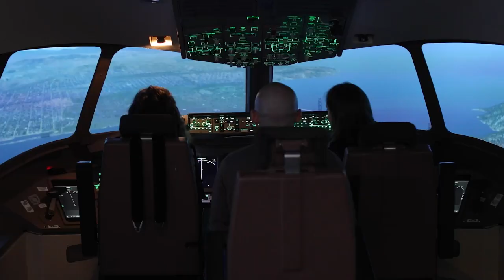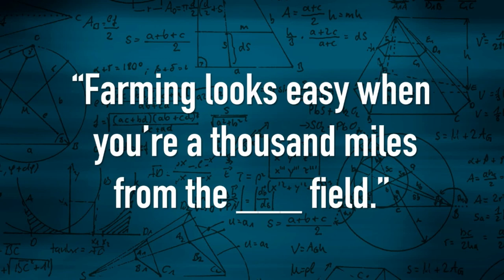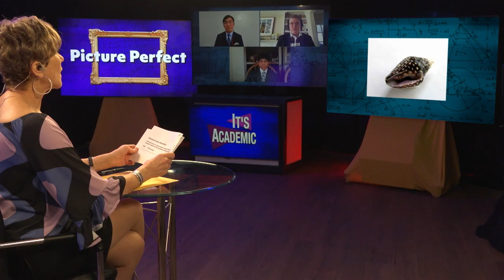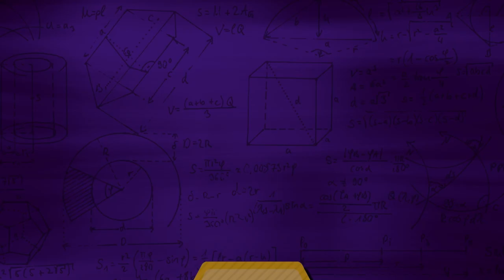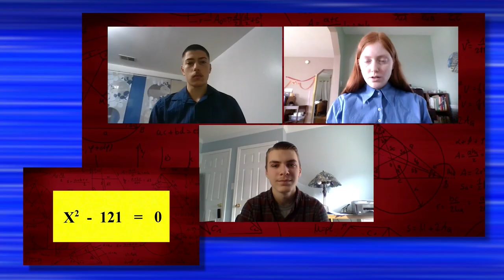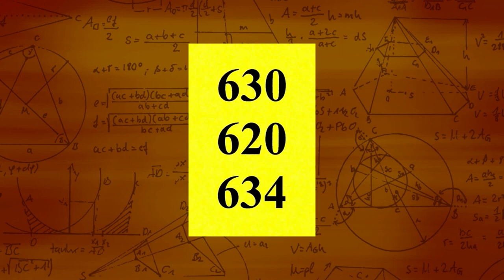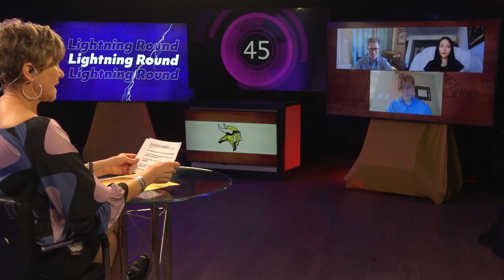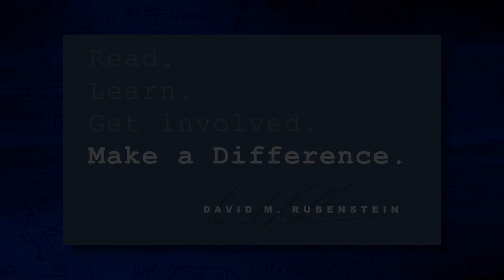It's Academic Wash., DC - Einstein, Bishop Ireton and Loudoun Valley - Round 23 - 4/1/23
Who will be the 2022_23 It's Academic Washington DC Champs? Watch and find out as students from the nation's capitol compete for the grand prize. Taking the stage in the 23rd Opening Round are Einstein High School, Bishop Ireton High School and Loudoun Valley High School.